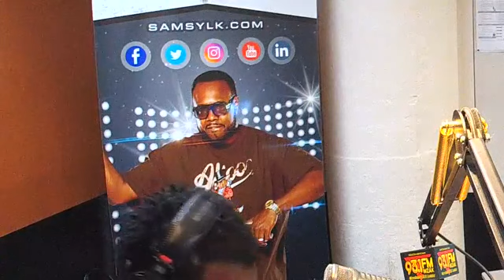Sam Sylk Reality Hour: His Mama Is A Drunk Should I Say "I Do" or "I Don't" ?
Dear Sam
My soon to be mother-in-law is a manipulative, control freak, drunk. When she drinks she can be down right embarrassing and the little time she is sober she is mean and always trying to control my fiance' and she can't stand my guts. She is so bad, to keep peace we are going to Vegas to get married so we wouldn't fight about me not wanting her at the wedding or her drama. But I just found out I'm pregnant. I plan on surprising my fiance' with the news after we say "I DO". But here's the thing, I don't want my soon to be mother-in-law around my child. My man doesn't think his mother is that bad but she is. I'm scared of him wanting his mom around. Am I making a mistake going through with this marriage? How should I be handling it this?